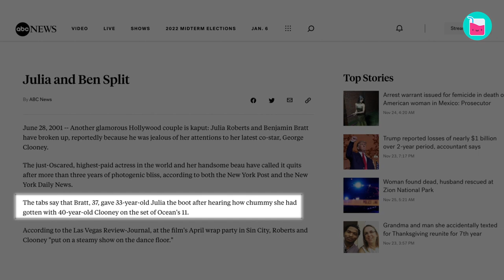Why Julia Roberts & George Clooney Never Dated | Rumour Juice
Julia Roberts & George Clooney met on the set of 'Oceans 11' and became instant friends. Fans wanted the duo to get together, but Julia and George have a different kind of love. They're like family. A family that communicates with bird sounds and who pulls pranks on each other.